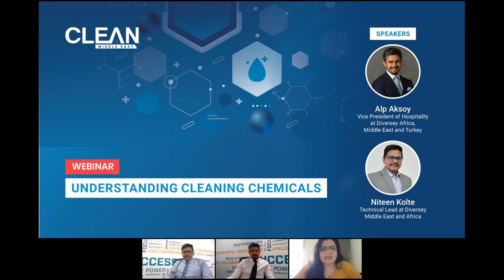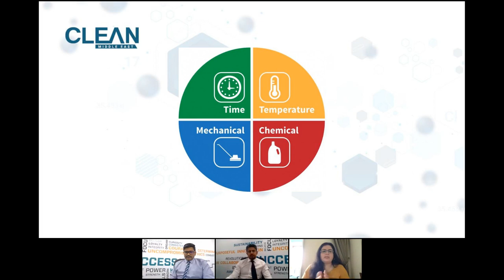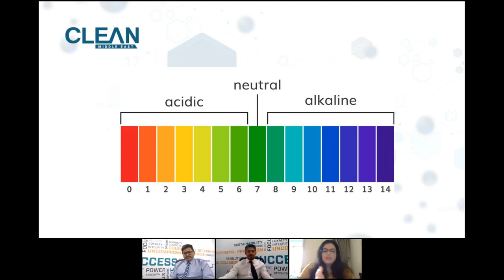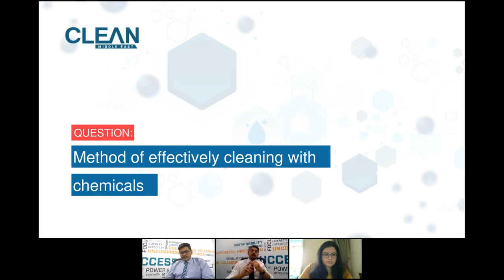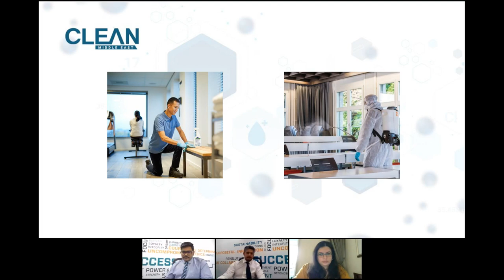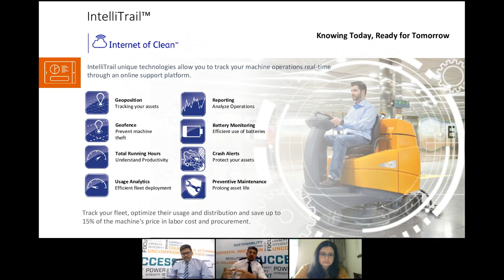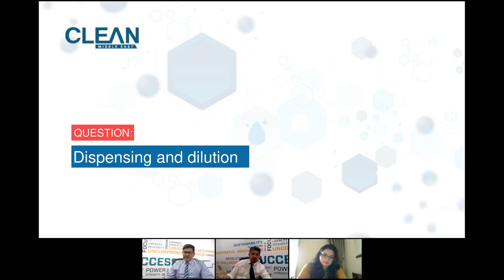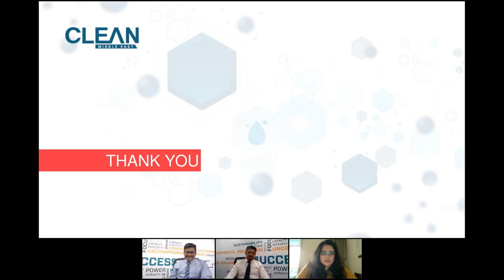Understanding Cleaning Chemicals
Cleaning chemicals are one of the most important products used to clean any facility. They range from multi-purpose to specific chemicals to even ones used just for disinfection. In the past decade alone, the concept of cleaning using detergents and other agents has slowly evolved. People are now more aware that a chemical necessarily need not be fragrant to clean well. Moreover, the advancement in dispensing equipment has completely revolutionised the way cleaning is done.

But there are challenges. How much is too much? If you go above your prescribed ratio of solution to water, will the result be the same? How do you handle these chemicals safely? What does it do to your and the building’s health?

We answer all this and more in an exclusive Clean Middle East webinar on Understanding Cleaning Chemicals.

Main takeaways:
- The types of chemicals
- Their various uses
- Importance of dilution and dispensing
- Health and safety around chemicals
- Disinfecting correctly with chemicals